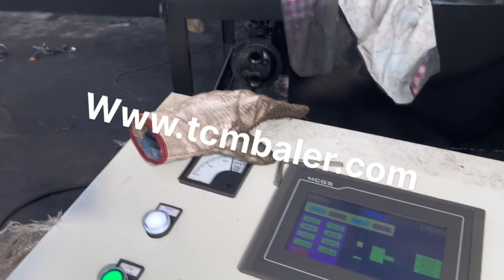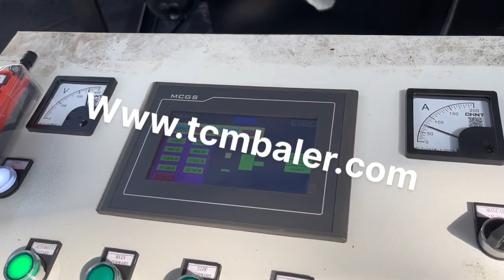waste steel briquetting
Details of waste steel briquetting, waste aluminum briquetting, waste metal briquetting machine for sale,

TCMBALER is a professional waste steel briquetting manufacturer and supplier in China for more than 20 years, and we can offer waste steel briquetting for sale with a cheap wholsale factory price for our customers without any agent or dealers if you wanner buy our waste steel briquetting.